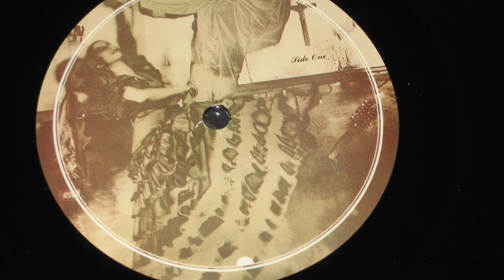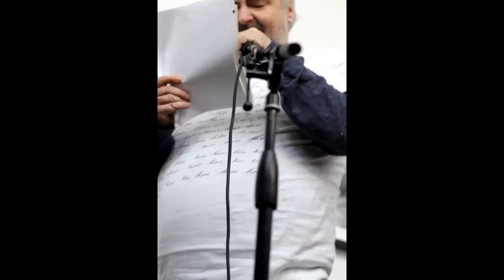My Favourite Thing: Ryan from Mother Mother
Mother Mother's guitarist and vocalist Ryan Guldemond tells us about a few of his favourite things.